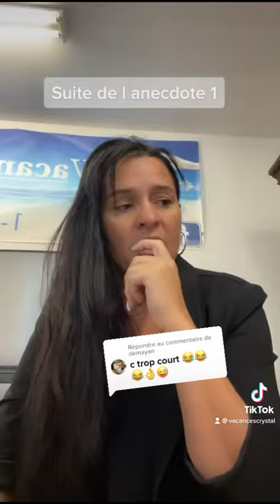TikTok Anecdote de voyage #1 -La suite